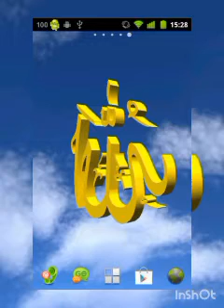Shabejume ka bayan// Tablighi Bayan//ISLAMIC TV 2002